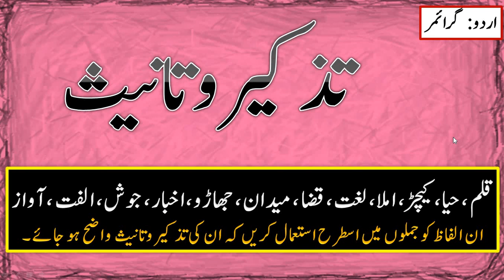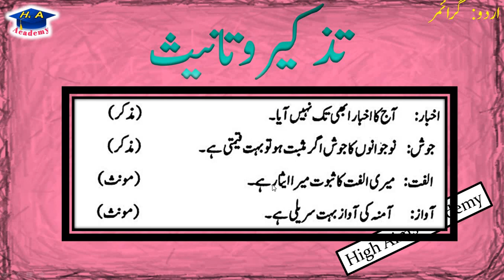Tazkeer o Tanees urdu grammar || part 1 || تذکیروتانیث اردو گرائمر